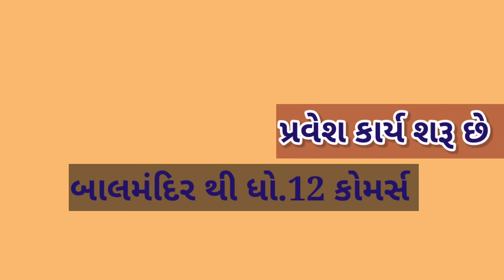શાળામાં થતી વિવિધ પ્રવૃત્તિઓ/સ્પર્ધાઓની ઝલક -9(પ્રવેશ કાર્ય શરૂ છે.બાલમંદિર થી ધો.12 કોમર્સ) ભાગ-16